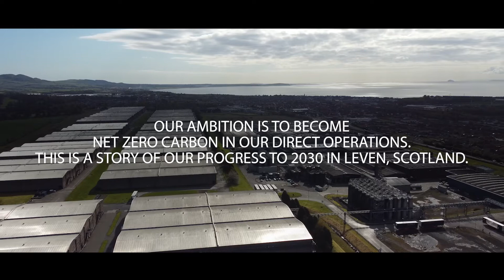Society 2030 | Hear from Kieran McGuire, our Environment Manager | Leven, Scotland | Diageo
“Everybody has a responsibility towards making the world a better place.”

At Diageo, we are accelerating our path to a low carbon world, with the overall ambition of reaching net zero carbon across our operations by 2030. This is why in Leven, Scotland, we are installing a solar fan on our site, the equivalent to six football pitches in size, and this is only the beginning of our carbon-positive innovation plan.

The planet needs significant science-based action to create a sustainable low-carbon future, so we are committed to decarbonising our own operations and working with our suppliers on renewable energy solutions in order to achieve our ambition.

Hear from our Environment Manager, Kieran McGuire, to see the story of our progress at our site in Leven, Scotland.

To find out more about how we are pioneering grain to glass sustainability,

Diageo - Create a future worth celebrating.